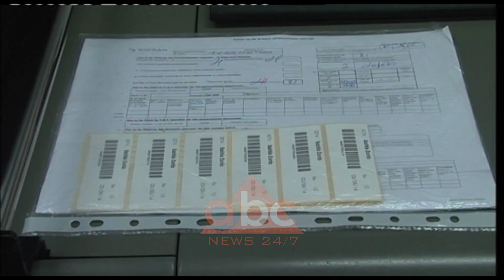BE: Nuk ka rikthim vizash per shqiptaret, aplikimi ne ETIAS duhet njehere ne 3 vite